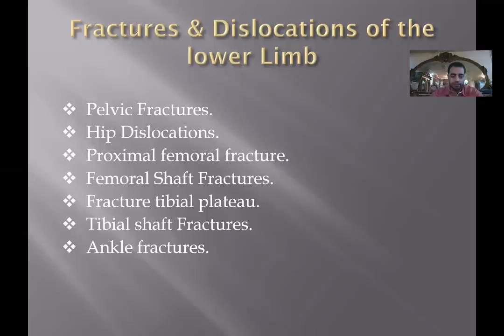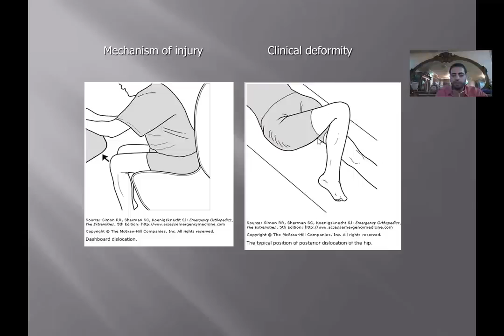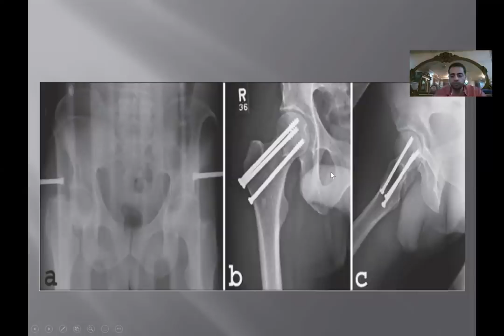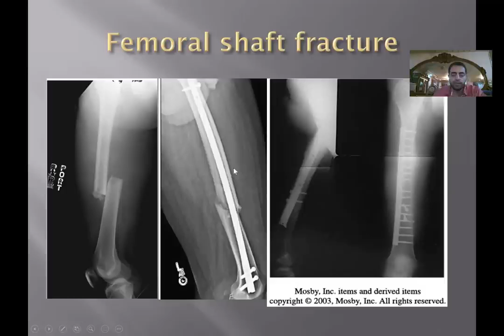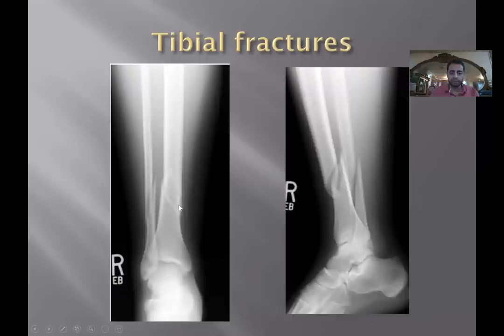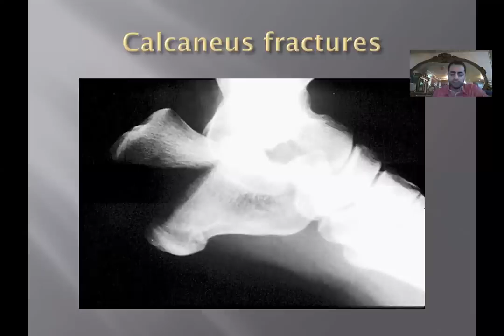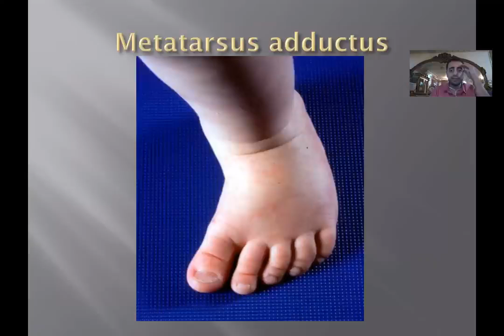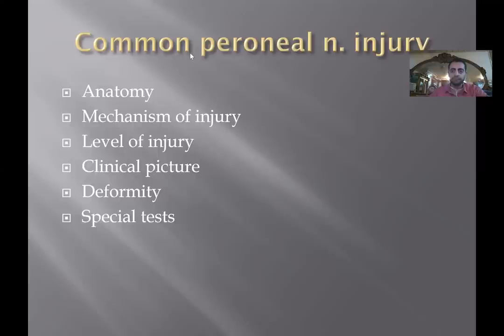lower limb fractures reversion